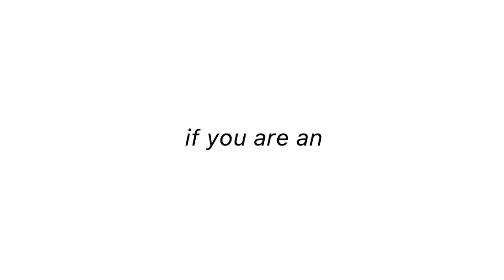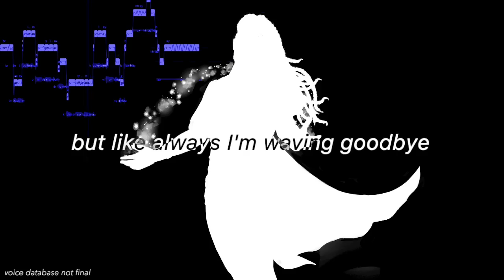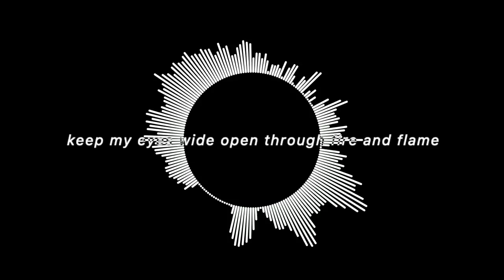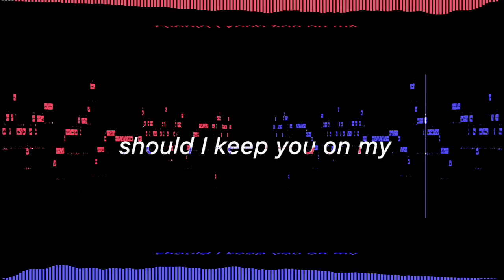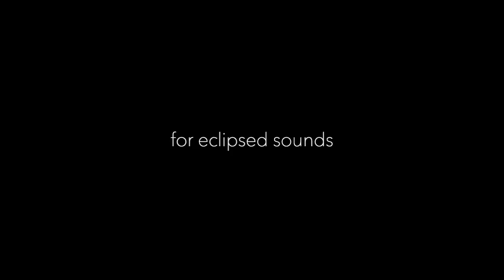If You Are An Echo - Original Demo Song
Vocals created using the Synthesizer V Studio 1.8.0 beta version, SOLARIA vocals created using her version 108 beta. ASTERIAN voice database version not final.